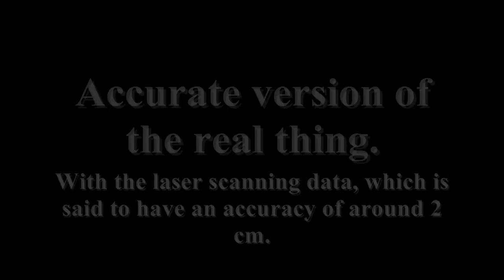Live For Speed S3 REAL Preview of Rockingham Motor Speedway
First images of the new S3 Rockingham Motor Speedway  Circuit